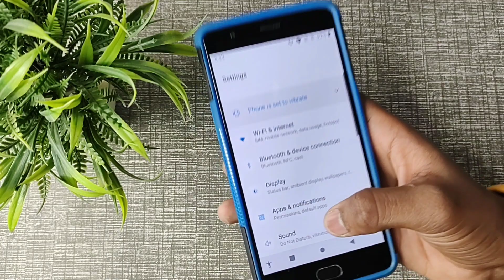How to set ringtone in OnePlus 3t, Ringtone settings OnePlus 3t 1 1 1